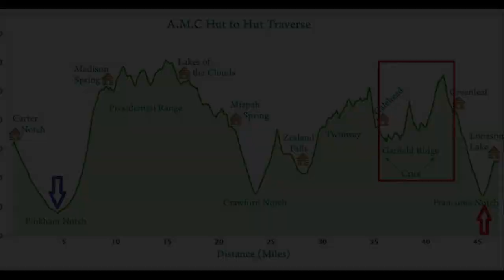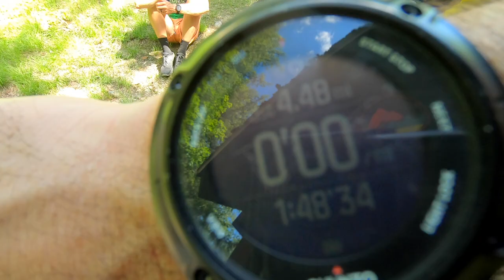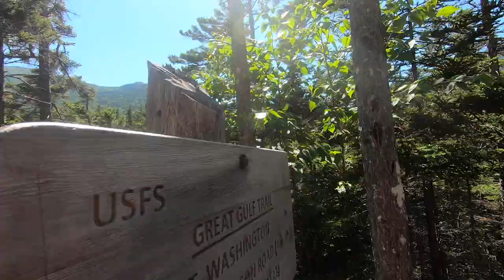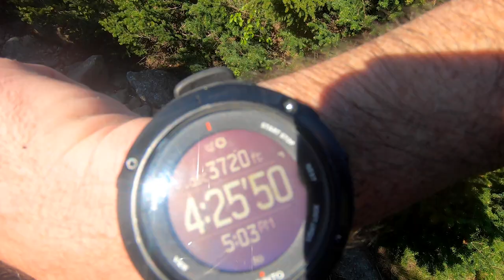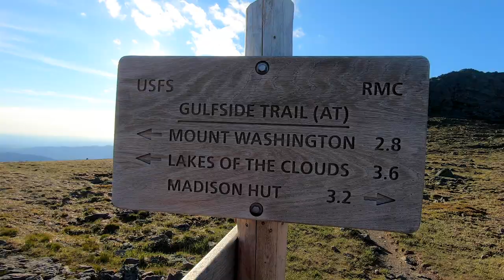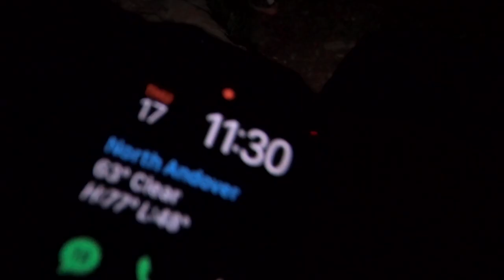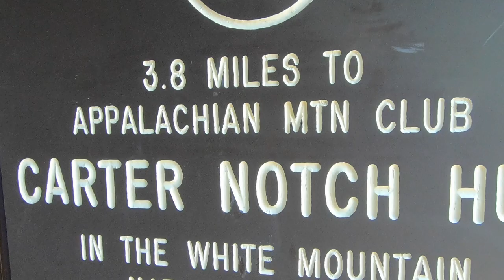Hut Traverse - First Attempt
New Hampshire's famed Hut Traverse (or Hut to Hut) is an approximately 50 mile rocky and rugged route with roughly 17,000 feet of elevation gain that links all eight of the Appalachian Mountain Club huts. We started our attempt at Carter Notch Hut hut at 12:38pm on June 27, 2021.

A common goal is to try and make the distance in less than 24 hours to make the traverse “official”. With a time goal in mind -- most hikers typically avoid summiting when possible.

Hikers have been lodging fastest known times on this route going back until at least the 1930s with the current FKT’s in the staggering10-12 hour range.

CARTER NOTCH (1:33)
MADISON SPRING (10:35)
Cog Railway (15:55)
LAKES OF THE CLOUDS (17:44)
MIZPAH SPRING (20:26)
Reflections on stopping (20:56)

(not reached)
ZEALAND FALLS
GALEHEAD
GREENLEAF
LONESOME LAKE

Greg Shea